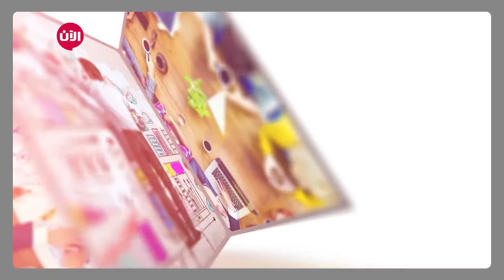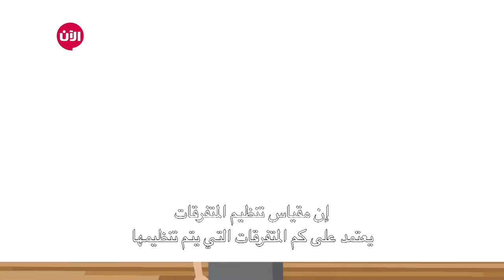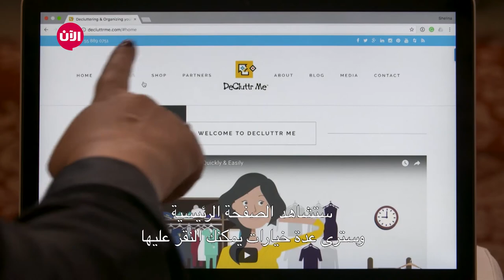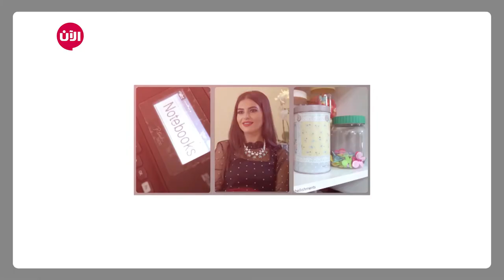decluttr me خطوة جريئة - الحلقة الحادية والعشرون | خصائص ومميزات تطبيق